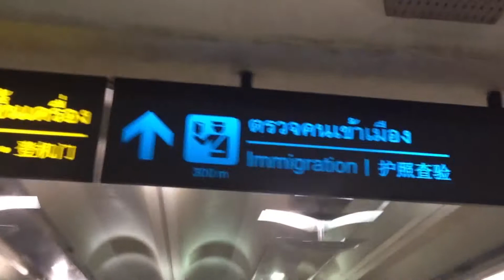DRUM Thailand Trip 2013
This is my thailand trip in January. More Bboys videos coming soon.

Song: Cheers Elephant - Leaves